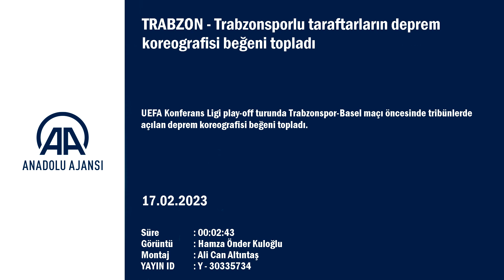Trabzonsporlu taraftarların deprem koreografisi beğeni topladı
GÖRÜNTÜ DÖKÜMÜ :
- Koreografinin yapılış aşamaları (taraftar derneği)
- Vira Taraftarlar Derneğine ait işletmede bulunan daha önceki koreografiler
- Vira Taraftarlar Derneği yöneticisi Muhammed Onur Yazıcı ile röportaj
TRABZON (AA) - UEFA Konferans Ligi play-off turunda Trabzonspor-Basel maçı öncesinde tribünlerde açılan deprem koreografisi beğeni topladı.
Maç öncesinde açılan ve üzerinde arama kurtarma çalışanının kurtardığı çocuk ile Türkiye'nin yanı sıra yurt dışından yardıma gelen ülkelerin bayraklarının da yer aldığı koreografi, 30 kişilik taraftarın 2 günlük çalışmasıyla hazırlandı.
Vira Taraftarlar Derneği yöneticisi Muhammed Onur Yazıcı, AA muhabirine, Kahramanmaraş merkezli depremlerin ardından dernek olarak Türk Kızılay ve AFAD ile iletişime geçerek Hatay'da mobil aşevi kurduklarını söyledi.
Mobil aşevinde 2 bin kişiye 5 gün boyunca yemek ikram ettiklerini belirten Yazıcı, daha sonra UEFA Konferans Ligi play-off turundaki Trabzonspor-Basel maçı için kente döndüklerini anlattı.
Yazıcı, maçın oynanmak zorunda olmasına karşın bir şeyler yapma ihtiyacı hissettiklerini dile getirerek, "Tüm dünyaya teşekkür etmek ve bir mesaj vermek, bulunduğumuz zor durumu ulusal ve uluslararası basına duyurmak istedik. Bunun için koreografi çalışmalarına başladık. Kısıtlı bir zamanımız vardı. Zaten döner dönmez bu çalışmalara başladığımız için yorgunluk da vardı. Statta soğuk hava koşulları vardı, zorlandık. İstediğimiz mesajı verdiğimizi düşünüyoruz. Tüm dünyaya teşekkür ettik." dedi.
Her takım taraftarının maçı izlemek için kente geldiğini vurgulayan Yazıcı, şöyle devam etti:
"Tribünde diğer takım taraftarlarıyla birlikte büyük bir birlik gösterdik. Güçlü bir milletiz ve zor zamanlarda hangi renkten olursak olalım beraber olduk. İnsanlar psikolojik olarak zor durumdaydı ve herkes yanına bir destek arıyordu. Yan yana geldiğimizde güçlü olduğumuzu hissetmek bize moral verdi. Güzel oldu ve inşallah bozulmadan devam eder. Bu zor günleri atlatırız, etkileri uzun süre devam edecek ama bir nebze olsun moral oldu."
Yazıcı, arama kurtarma köpeği "Proteo"nun çalışmalar sırasında öldüğünü anımsatarak, "O arama kurtarma köpeğini de unutmak istemedik. Depremde arama kurtarma çalışmalarında simge olmuştu. Onu da es geçemezdik ve ona da koreografide yer verdik. Çok olumlu dönüşler aldık. Kulübümüz teşekkür etti ve diğer ülkelerden de güzel mesajlar aldık." diye konuştu.